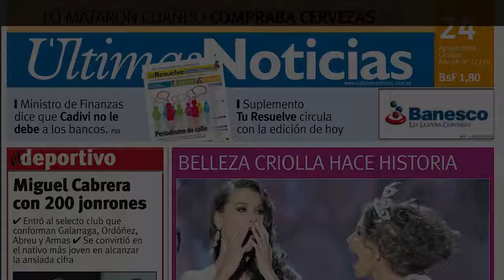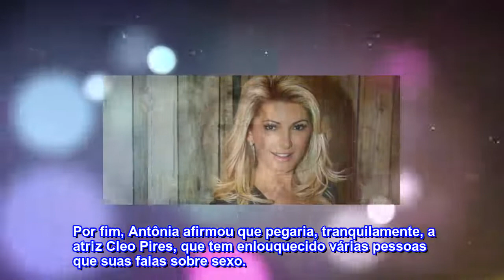Antônia Fontenelle desabafa sobre críticas: "Não estou atrás de homem"